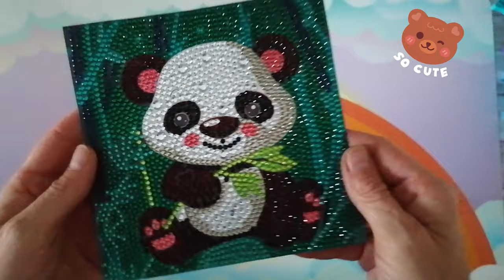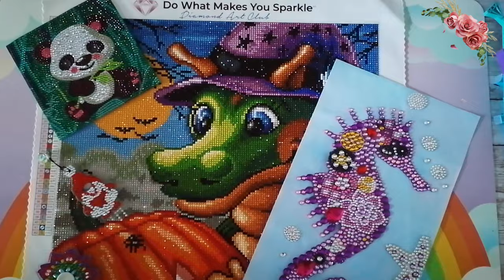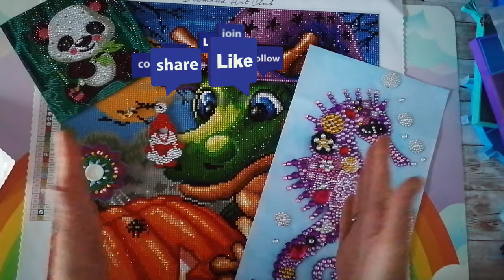Diamond Painting 💎 Monatsrückblick 📆👀 September 2023 🎃🦕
Ihr Lieben 🥰,

der Monat September 2023 ist nun auch schon vorbei 😯 und wisst ihr was? Ich konnte endlich ein neues Gnomenbild 🧙🏼‍♂️ an meine Wohnungstür 🚪 hängen. Das hatte ich ja bereits im August gepaintet 🖊️ und es sieht fabelhaft aus 🤩. Freue mich total drüber 😁, wenn ich nach Hause komme und mich begrüßen gleich 2 Gnome 🧙🏼‍♂️🧙🏼‍♂️.

September, der Monat wo der Herbst 🍂 beginnt, die Blätter sich langsam färben 🍁, der Wind zunimmt 🌬️, es morgens wieder dunkler ist 🌌, aber irgendwie doch schön 🙂. Noch ist es recht angenehm warm draußen und man kann ausgiebige Spaziergängen 🚶‍♀️ machen. Herrlich!

Was habe ich denn alles gepaintet 🖊️, darum geht es ja eigentlich 🤭.
Ich habe etwas durcheinander gepaintet 🖊️, ja auch das gibt es manchmal bei mir.
Mein Hauptprojekt war das Jack O'Lantern Time 🎃🦕 von Randal Spangler von DAC. Mit diesem Bild habe ich bei Drills & Chills mitgemacht. Ein wunderschönes Bild wieder mit dem süßen Drachen 🥰.
Drumherum ging es weiter mit einem kleinen Panda-Strassbild 🐼🤩 für meinen Sohn 👱🏼‍♂️, der nach der Kur 🏡 keine Lust mehr hatte. Natürlich painte ich dieses ♥️lich gern fertig. Das kommt noch an sein Bett 🛏️.
Zwei was ganz Kleines durfte auch nicht fehlen. So entstand in einem Paint with me 🖊️ das Gnomeline-Lesezeichen 🧙🏼‍♀️🔖und während ich auf meine Tochter 👧🏼 bei den Orchesterproben 🎺gewartet habe, entstand noch ein bunter Spinner. Naja 🤷🏻‍♀️, man muss jede Gelegenheit nutzen, die einem geboten wird 🤣, um seine Werke fertig zu bekommen.
Im Garten 🏡 habe ich mir ein Seepferdchen-Strass-Teilbild 🤩vorgenommen gehabt und auch fertig gestellt. Die Steine haben es mir echt angetan 😍.

Nun haben wir schon Oktober 🙀, der erste Feiertag liegt hinter uns, ich habe meine neue Aufgabe bei meinem Mann 🧔🏼 in der Firma begonnen und es wird kühler 🥶. Zeit zum Kuscheln mit warmen Kakao 🍫🥛 und Marshmallows 🍡. Lecker 😋!

Wie es beim Painten 🖊️ weitergeht, kann ich euch diesmal auch wieder berichten. Auf jeden Fall steht für mich ein Tierbild an und das wird der Prachtvolle Tiger 🐅 von Carat.art sein. Dieses Bild painte 🖊️ ich mit meinen lieben Mädels 🥰 aus der Gnomengruppe. Weiter geht es auf jeden Fall mit dem Gnomenstrassbild 🧙🏼‍♂️🤩, entweder im Garten 🏡 oder Daheim🏠. Da wir diesen Monat noch eine Woche in den Urlaub fahren ⛰️, werde ich sehen, ob ich mir da noch etwas anderes zum Painten mitnehme.
Ich wünsche euch einen goldenen Oktober 🌞🍁 mit einer paintreichen Zeit 🖊️.

Eure Melly 😇

❗Na dann mal los:

💰Gebt beim
       Schmelzerhaisl 3D Druck: